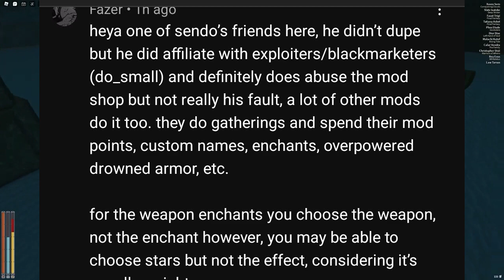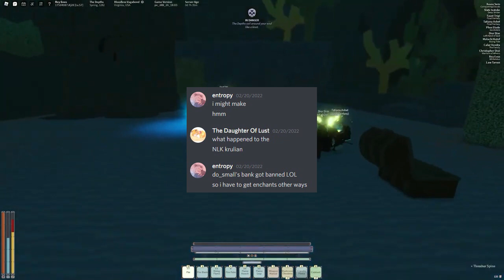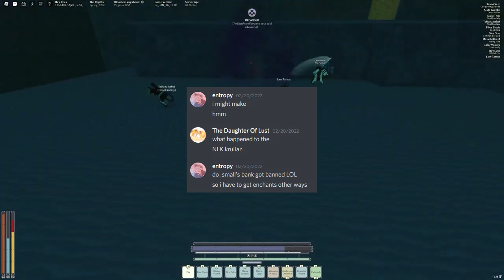The Truth Will Set You Free. (Response to YPCNate)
YOO Since you found this you might aswell sub